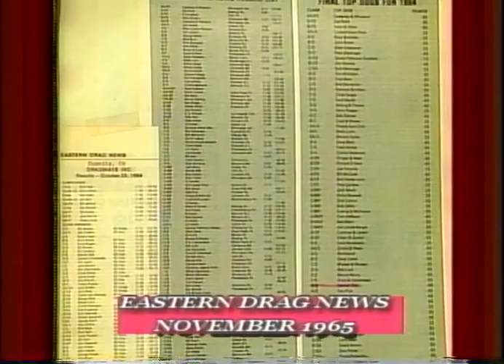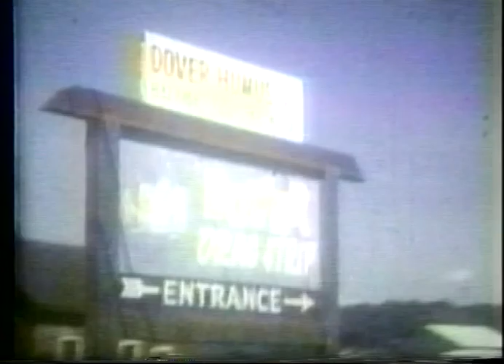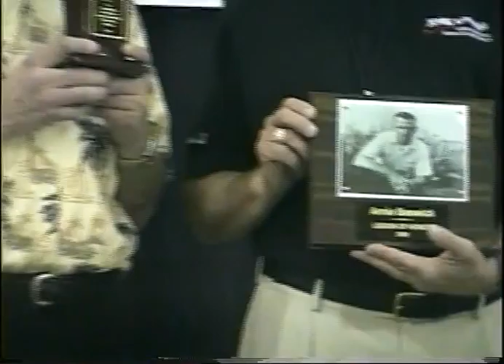YORK SHOW 5 2008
YORK SHOW 5  JULY 12 2008
BUD FAUBEL  JON LUNDBERG LINDA VAUGHN DARWIN DOLL
ARNIE BESWICK